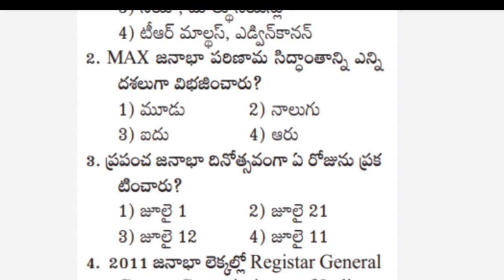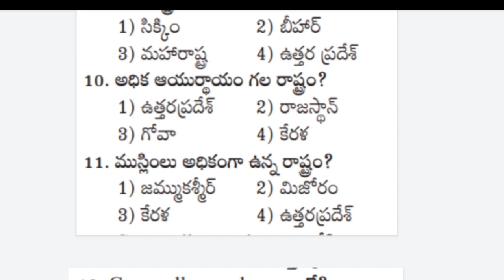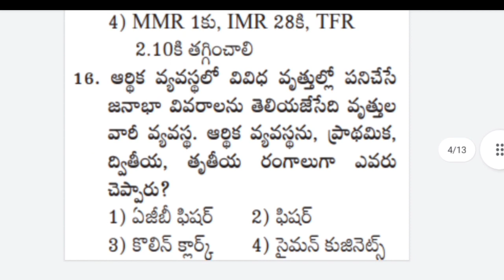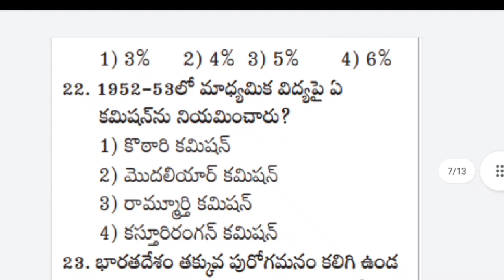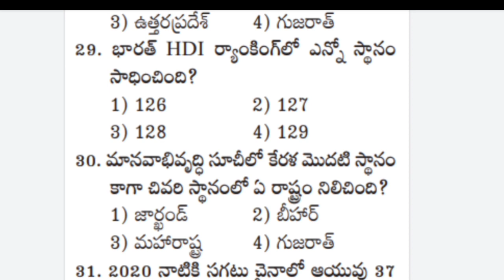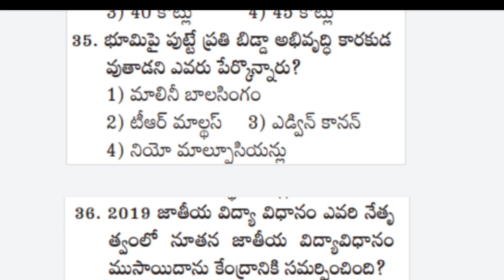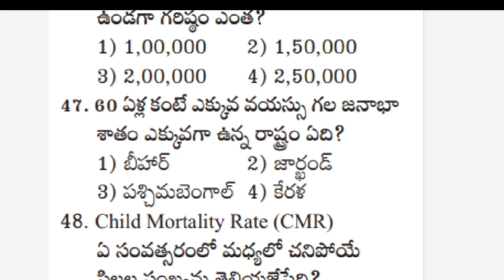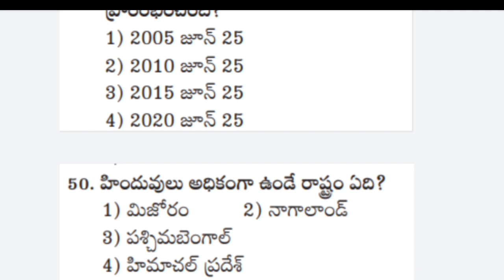Indian Economy Top 50 Important Bits In Telugu ఇండియన్ ఎకానమీ ముఖ్యమైన 50 ప్రశ్నలు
గ్రూప్స్ స్పెషల్ ఇండియన్ ఎకానమీ ముఖ్యమైన 50 ప్రశ్నలు
Indian Economy Top Important Bits In Telugu